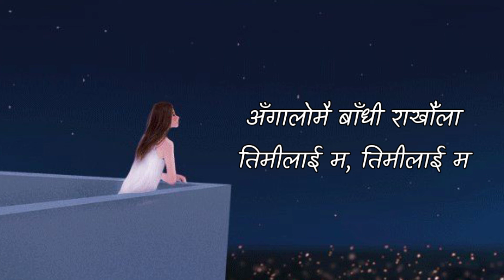Aau timi - Prabesh Kumar Shrestha Lyrics || Happy Soul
aau tumi yo jindagima🖤

Artist :- Prabesh Kumar Shrestha
Song :- Aau timi

Produced, Mixed and Mastered by Foeseal

        ' Aau timi Lyrics '

Khojera yaha paiyinaa maya pahilo jastai
Kalpana kai sansara ma bhetau hami dui
Bholi feri bheta hola ya nahola hahaa
Dina haru gandai basi raheko chu ma

Aau timi yo jindagi ma
Sangai bachaula yo samaya ma
Najeekine prayaas haru ma
Aangalo mai badhi rakhaula
Timi lai ma, timi lai ma

Nisabdha chu ma timrai aagadi k bhanu khai
Bhayejati sabai aakha haru le bhandai chan hai
Sapani sadhai aairahancha timrai malai
Bipani ma bhani sarai nai satai rahancha

Boli sabai gumsiyera, basirahecha maana bhitra
Lekhirahechu yo geeta timrai pratikshya mai ma ta
Samaya ko parwa chaina, matra timi aaideu na
Basaula hami sangai yo geeta gai ramayera

Note: Dear Prabesh Kumar Shrestha, We are promoting Artist, If you have any issue with this Lyrical video, kindly mail us, We will remove your song immediately and we don't have our channel monetize, we are only promoting artists do not belongs to get revenue with it. Thankyou

📝 Our channel is about Lyrics video that is composed of one music that would be alphabetically visualized to viewers to understand more the message of the music. Our goal is to help Local/Underground Artists to promote their music and spread worldwide.